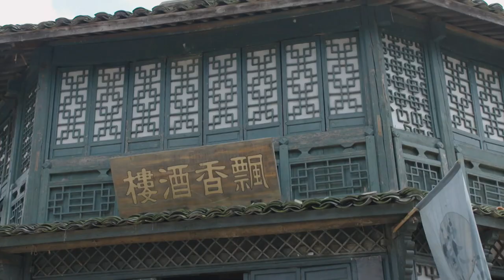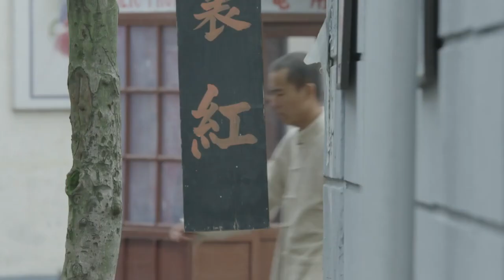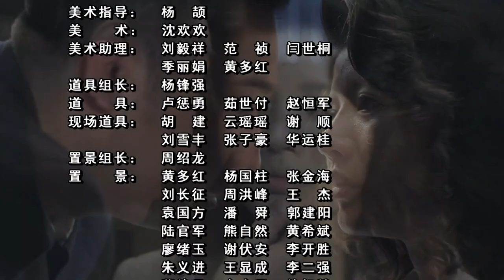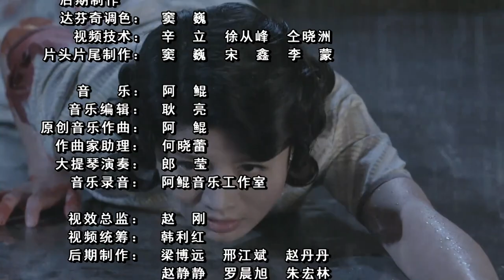【超好看抗日剧】《义匪战队》第39集 丨一个仆人为抗日军和汉奸上山成为匪侠与敌人生死决战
导演：吴军、陈珂
主演：黄维德、刘向京、潘泰名、程愫、杨紫彤、鲍国安、奚美娟、李成儒、陶慧敏、李强、傅浤鸣、左森、杜玉明
《义匪战队》讲述1931年皖东余田镇。镇上大户白老爷迫于生意和家产，不得已将白灵嫁给钱一飞。白灵跳崖轻生，深爱白灵的唐天明和下人田小满把白灵救了回来。唐天明决定帮白家还债，爷爷唐贯鸿万般阻拦。原来唐天明不是唐家大少爷，而是田树槐的孩子，与下人田小满是亲兄弟。白灵一心寻仇，周旋在钱一飞和唐天明中间。日本入侵余田镇，血流成河，民不聊生。钱、唐两家被洗劫，毁于一旦。田小满带着双枪队上山当了义匪，专门对抗鬼子。唐天明跟随何团长参加了国军，钱一飞当了汉奸，白灵却不知所踪。几个月后，白灵回到了余田镇，她嫁给了朱晋涛，与唐天琪一起抓汉奸。抗日胜利后，田小满加入了共产党跟随香兰的部队。国军战败逃往台湾，祖国解放。唐天明去了台湾，田小满和唐天明从此天各一方，继续完成历史赋予他们的使命